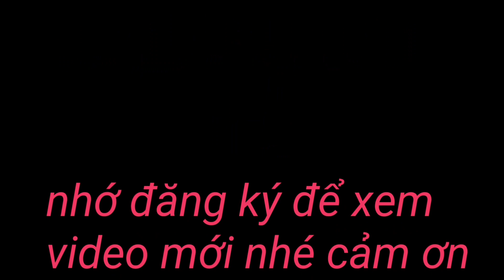CUỘC ĐỤNG ĐỘ YANMAR KUBOTA CHẠY NHƯ VŨ BÃO 6 MÁY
các bạn và mọi người cùng xem cuộc đụng độ bữa Kubota với Yanmar mạnh ai nấy chạy như vũ bão quá khủng ảnh với 6 máy các bạn và mọi người cùng theo dõi nhé